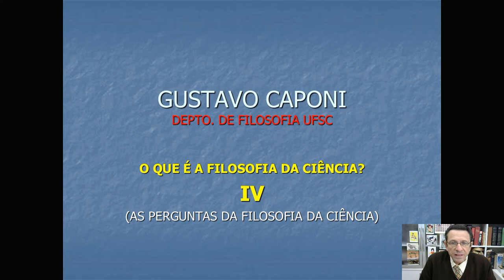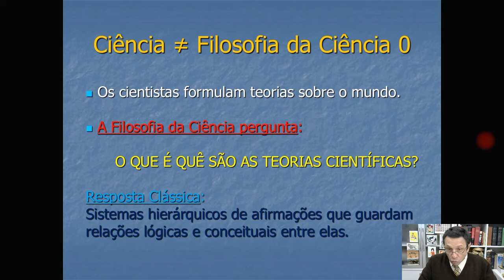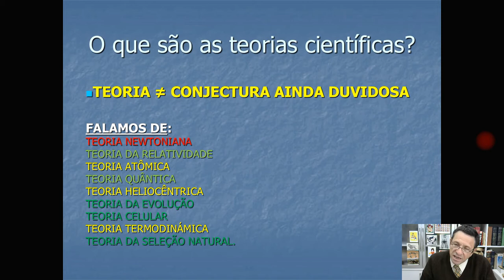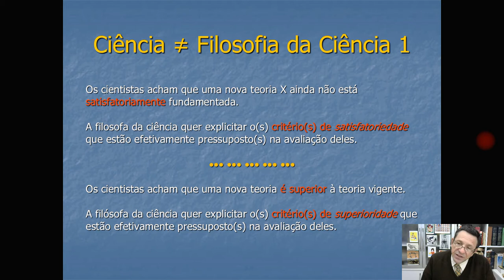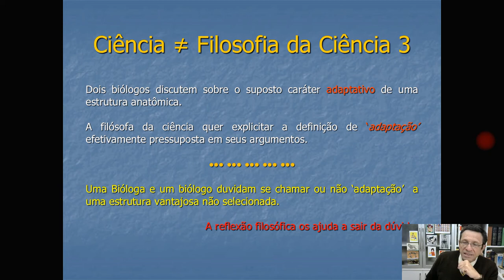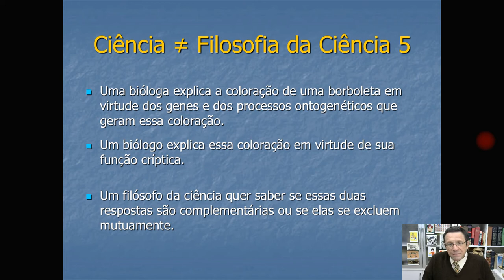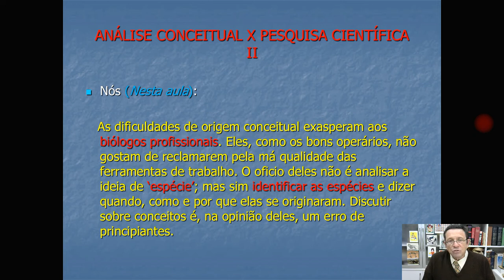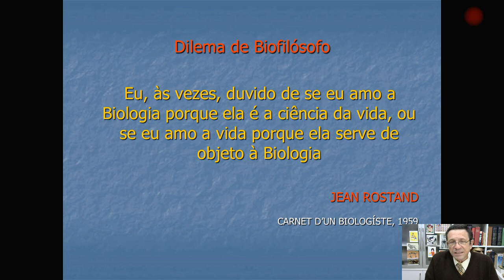CAPONI A4 As perguntas da Filosofia da Ciência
Quarto e último módulo da primeira unidade da disciplina Filosofia da Ciência